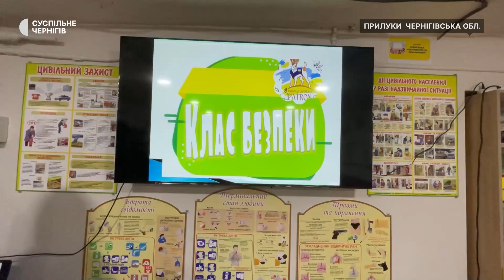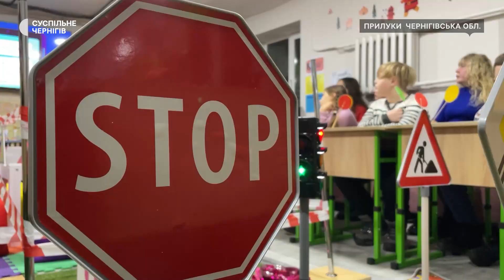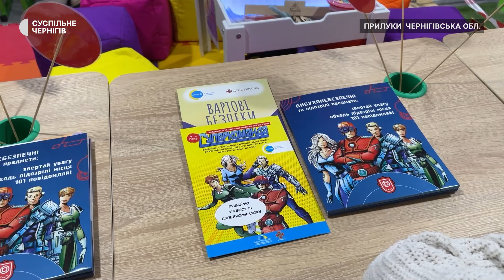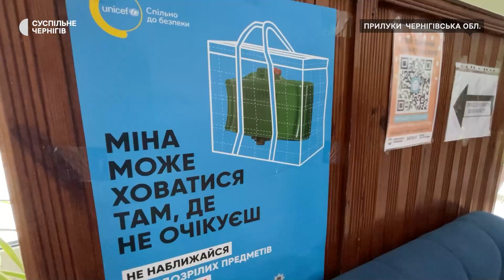У гімназії №10 в Прилуках облаштували клас безпеки за понад 1 мільйон гривень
Вогнегасники, міношукачі, макети мін, манекен для надання проведення домедичної допомоги, — в укритті Прилуцької гімназії №10 облаштували клас безпеки за понад 1 мільйон гривень. Він став другим навчальним кабінетом у місті, який створили відповідно до нових рекомендацій Міністерства освіти та науки України.